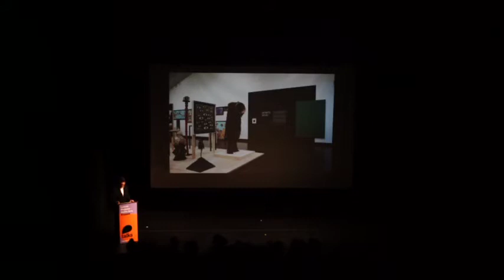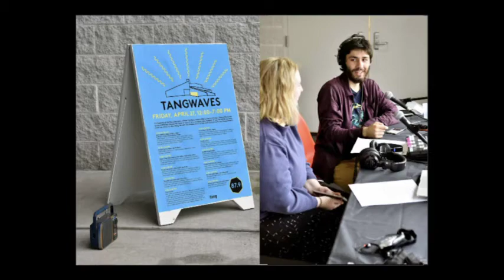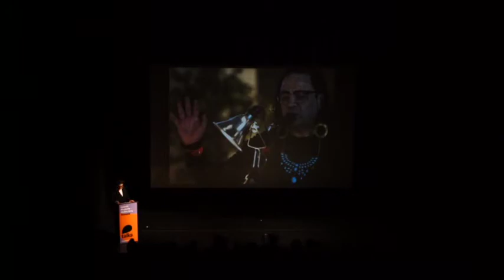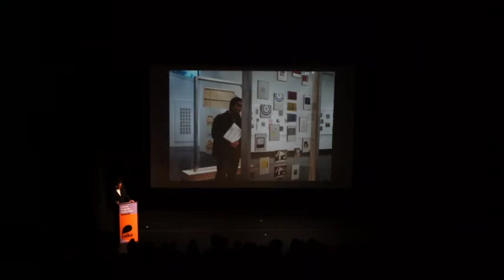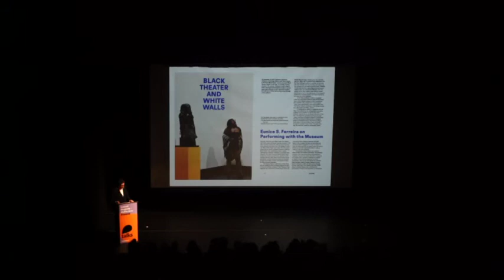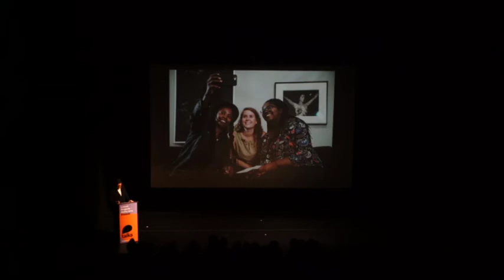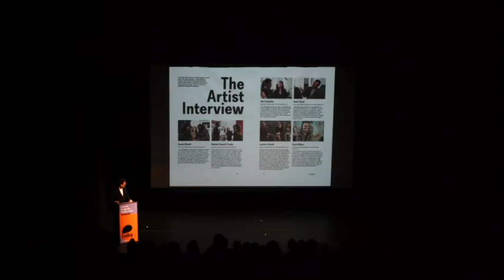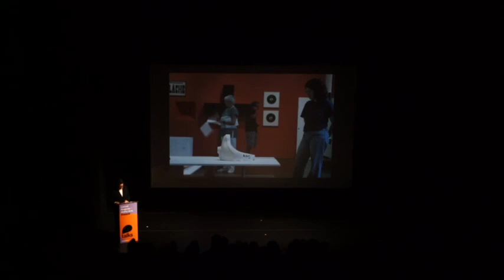Talks Miami: Ian Berry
TalksMiami seminar by Ian Berry, Dayton Director of the Francis Young Tang Teaching Museum and Art Gallery at Skidmore College.